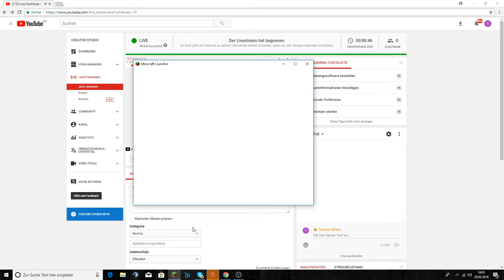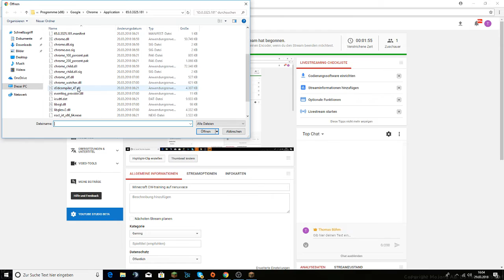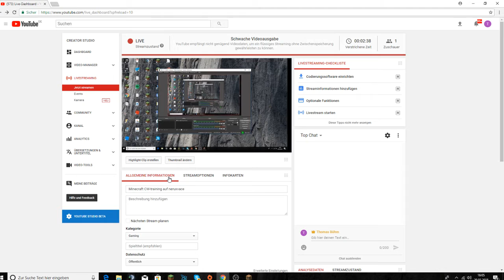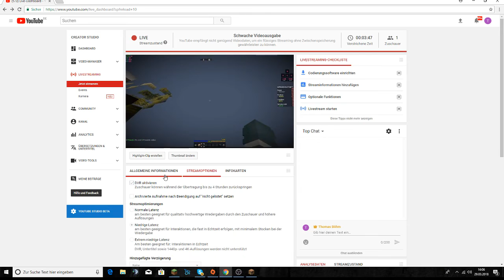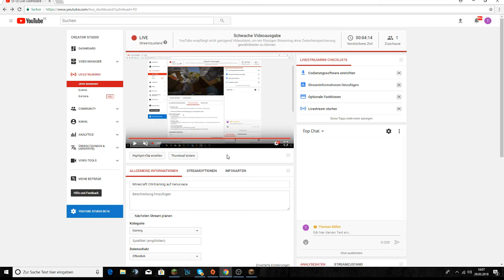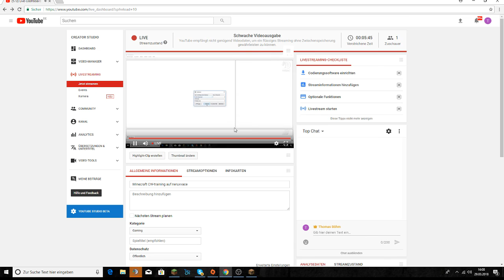Minecraft CW-training auf neruxvace